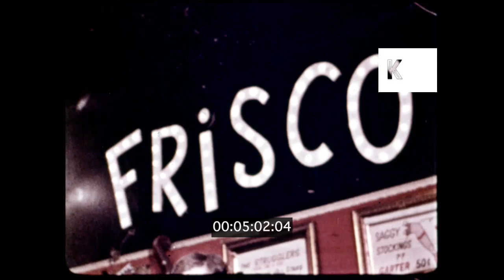1960s San Francisco Bar, Nightclub, Drunk People Drinking Pitchers of Beer, 16mm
1960s San Francisco Bar, Nightclub, Drunk People Drinking Pitchers of Beer, 16mm from the Kinolibrary Archive Film Collections. Clip ref KLR212. For commercial projects only. To order the clip clean and high res, or to find out more, Available in 2K.

INT, sign in lights ‘Frisco’, club. Women sit in a row clapping, men walk past. Men in red and white striped waistcoats play the banjo onstage, music performance, band. Young man nods. Crowd clap, black man playing the tambourine, men play the trumpet. CU man’s hands clapping. Young couple at table, woman ‘hilariously’ grabs pitcher of beer and pretends to drink it instead of glass, drunk, booze. Young man and woman clinking glasses of beer, cheers. Square looking middle aged woman in crowd claps and sings along.